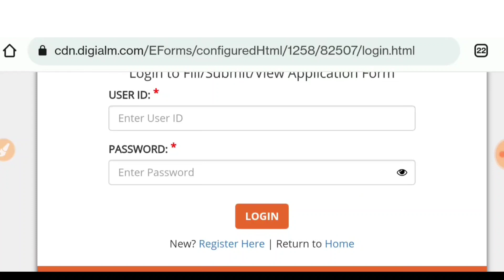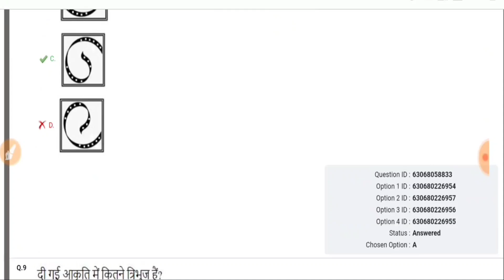CRPF TRADESMAN CONSTABLE ANSWER KEY आ गई || how to download crpf answer key